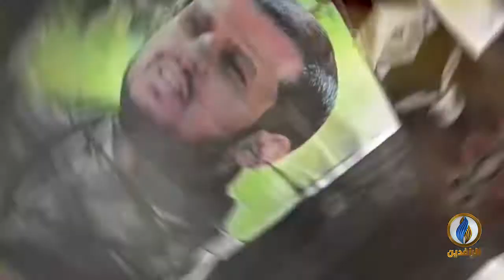انفوجرافيك | ميليشيا الحوثي.. ذراع إيران في اليمن